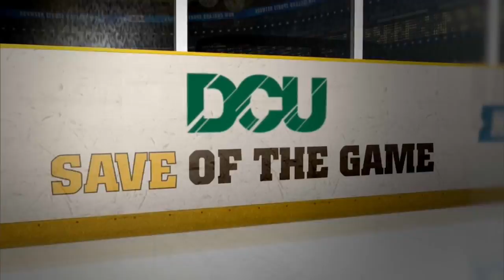Oct.15/2016 Boston Bruins -Toronto Maple Leafs